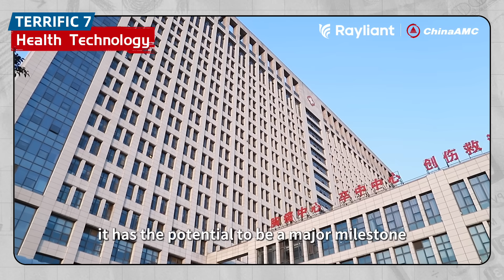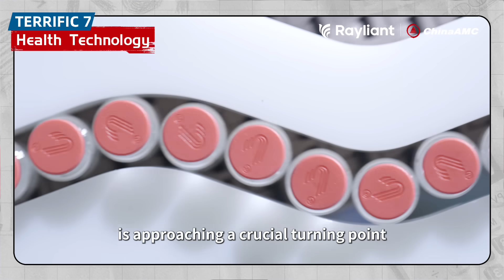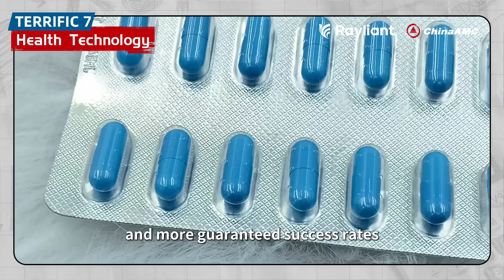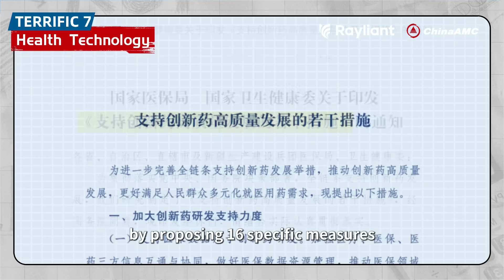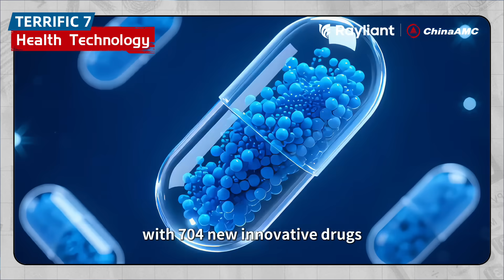TERRIFIC 7 Health Technology Next GenTech Deep Talk